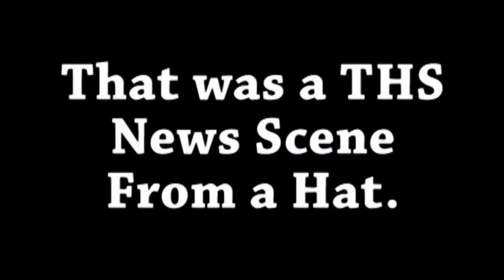THS News Scenes From A Hat Compilation (Volumes 1-4)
"I've been making these videos in my random spare time called 'THS News Scenes From A Hat'. Basically, they're clips of Whose Line is It Anyway's Scenes From a Hat games infused with THS News stuff. They're usually stupid, but that's why I don't spend much time on them. They haven't really ran on the news as far as I know, because they just aren't really.. well, that good. But now you get to see them in their medicoreness! Enjoy." - Ben Nyenhuis